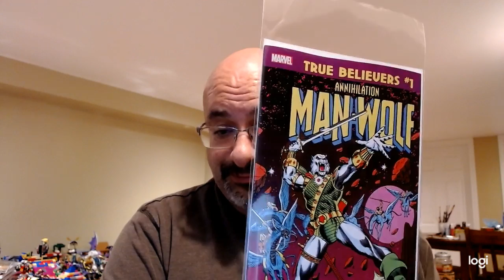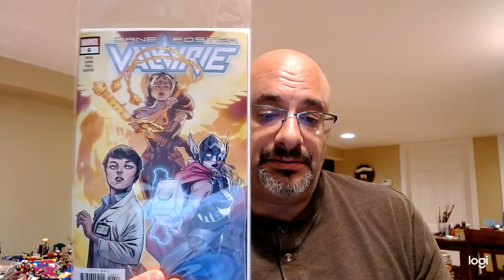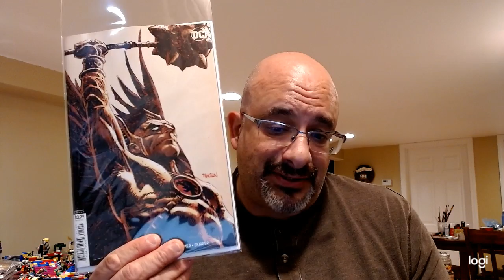12/11/19 NCBD Pickup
Just a quick and probably a real boring video of what I picked up at my LCS.  Watch at your own RISK.